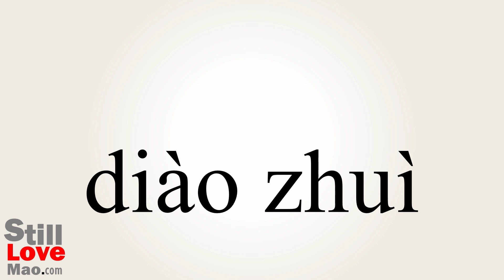How to Say Pendant in Chinese